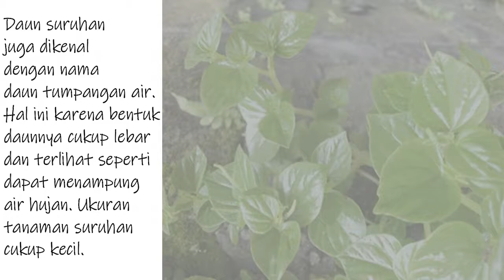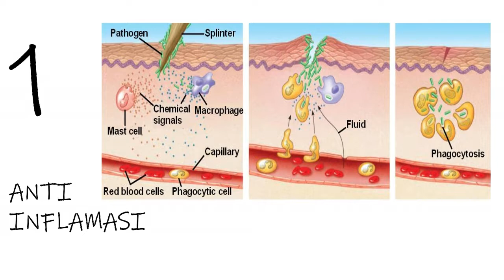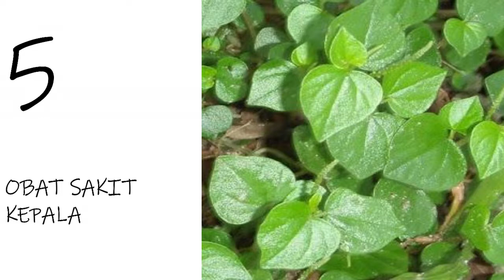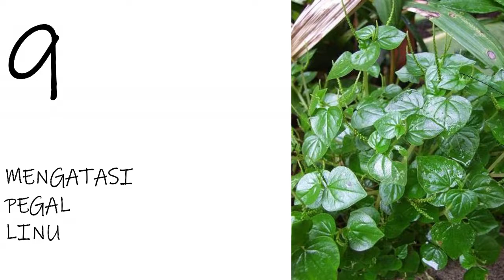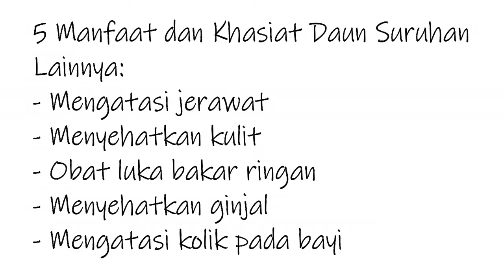Mengejutkan !! Inilah Sejuta Khasiat Dari Daun Suruhan Yang Luar Biasa Sangat Berguna Bagi Kesehatan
PROMO PRODUK KESEHATAN DISKON 90 PERSEN GRATIS ONGKIR SELURUH INDONESIA Dalam video ini menjelaskan tentang Manfaat dari Daun Suruhan yang tentunya sangat luar biasa
manfaat daun suruhan untuk wajah